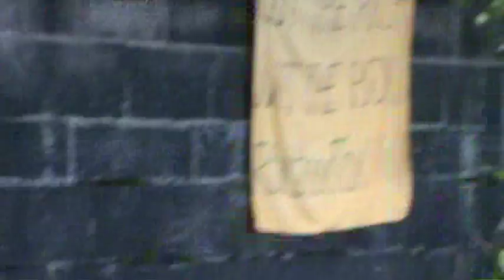robin hood pagent b2010